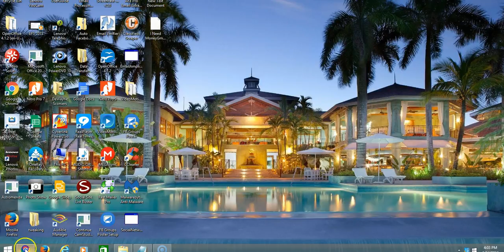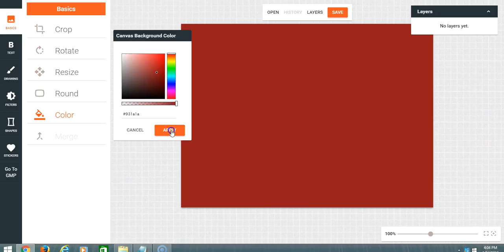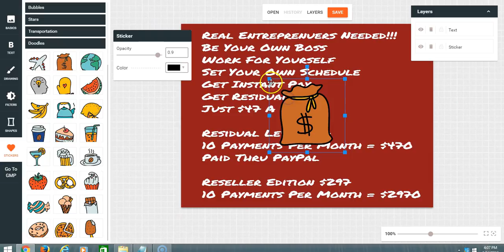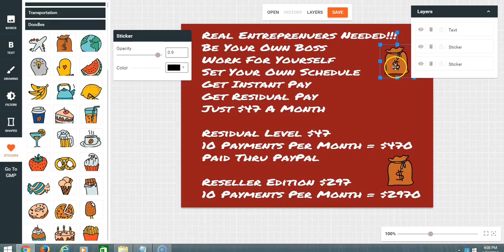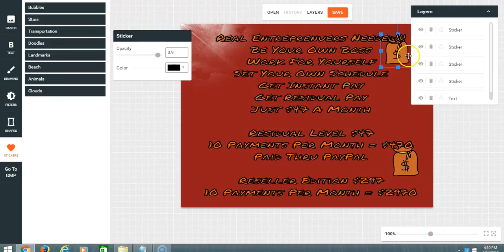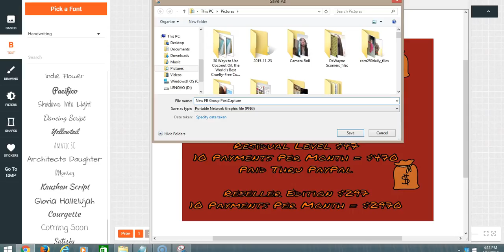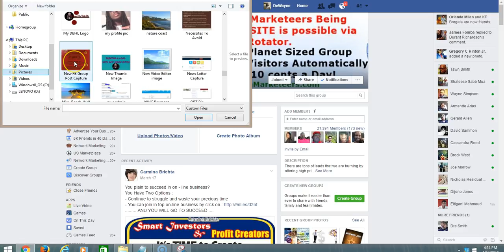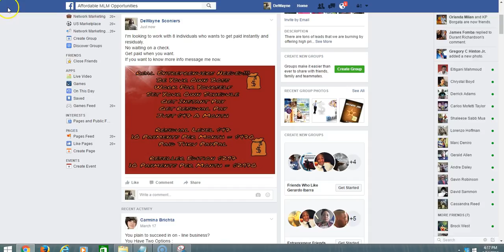Creating An Ad To Post In Facebook Groups With GMP Image Editor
Using the GMP Image Editor I created a simple ad to be able to post inside of Facebook groups to advertise my business. It's a great tool and simple once you get the hang of it.  Imagine how many images you could create to advertise your business in Facebook groups, Instagram, Craigslist, Backpage and etc.

This video was created for demonstration purposes to help others to be able to use this tool. If you're interested in using this tool inside of Genius Marketing Pro please click the highlighted url above this description.